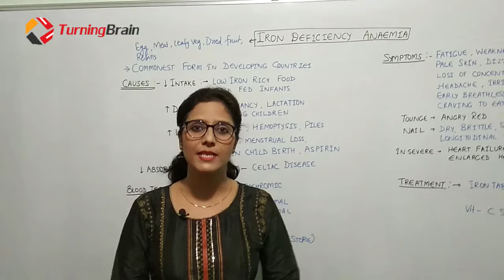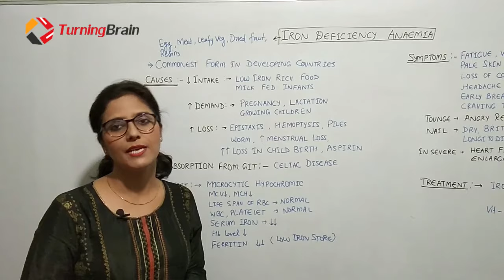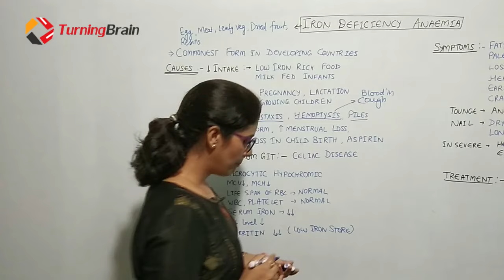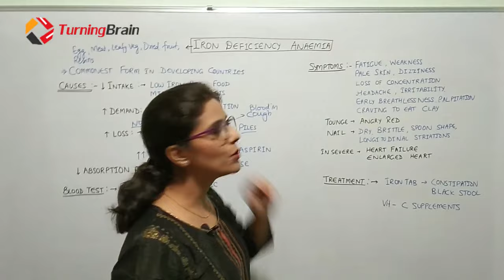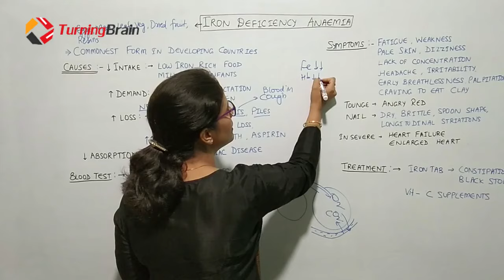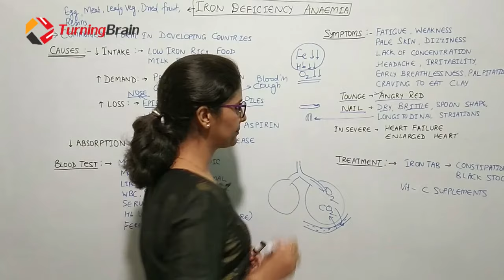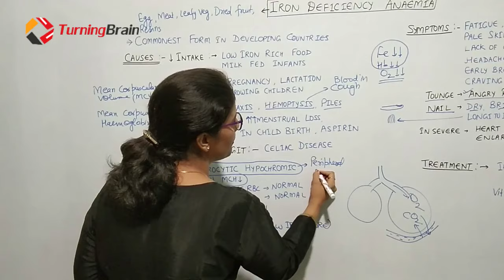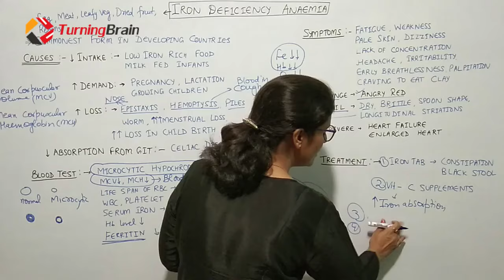IRON DEFICIENCY ANAEMIA- Causes, Tests, Symptoms, Treatment (in Hindi)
👉Iron deficiency anaemia is very common in developing countries like India. It occurs either due to decrease intake of iron in food or poor synthesis of Haemoglobin or excessive blood loss etc. We can check clinically by seeing lower palpebral conjunctiva (Pallor). WHO recommendation are for Iron and Folic acid tablets to pregnant women.

🙌 For better understanding of Blood Physiology related Topics, please check serial wise in Blood Physiology Unit